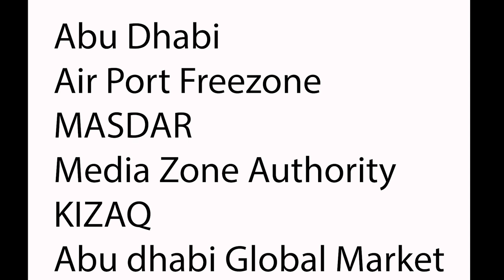UAE Freezone Authorities & 7 States in the UAE 2023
UAE Freezone Authorities & 7 States in UAE 2023

 @Nouman Digixcommerce

If you need any information let me know.

Thanks
Nouman